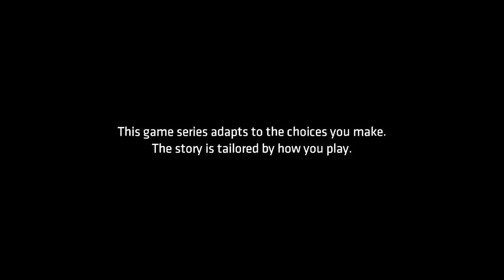Best Friends Play Batman: The Telltale Series (Part 1)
Batman, stop hitting everyone or I'll I swear I'll tell your parents!